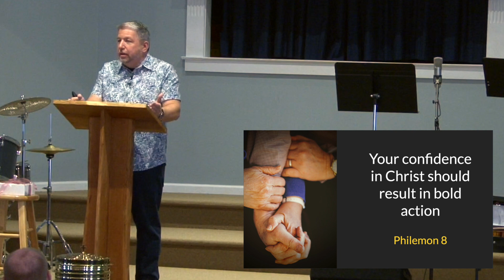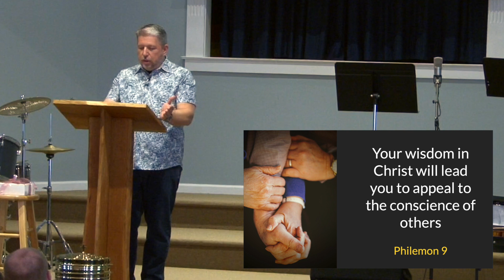Getting Bolder as We Grow Older - Philemon 8-10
There is a boldness that a follower of Christ develops over time.  This Scripture demonstrates one of the best ways to put it to use.